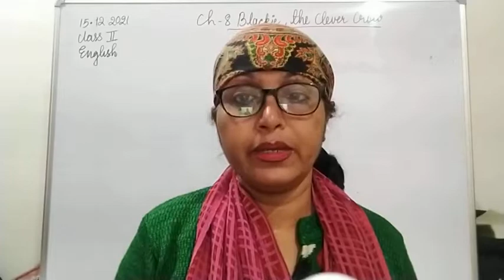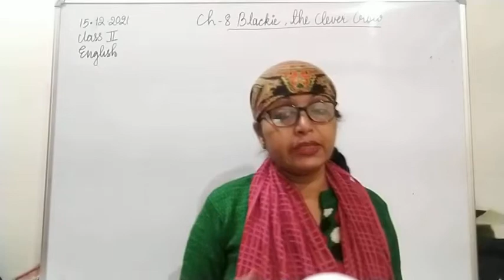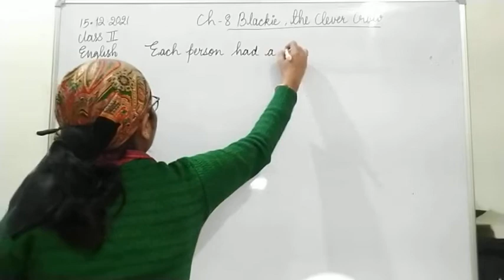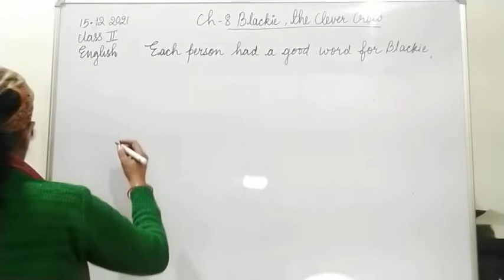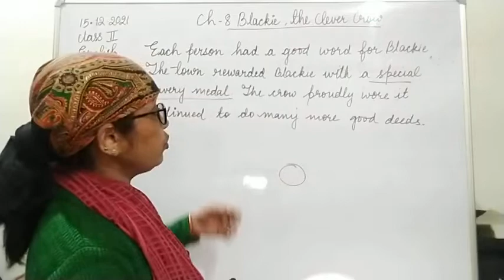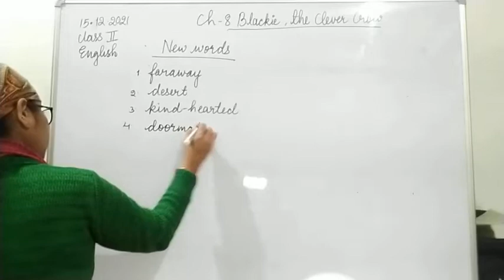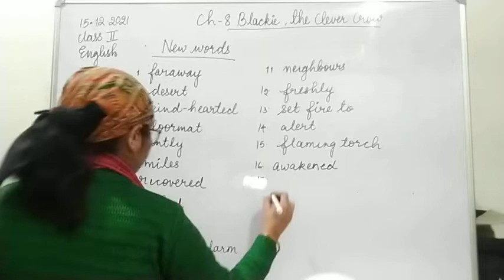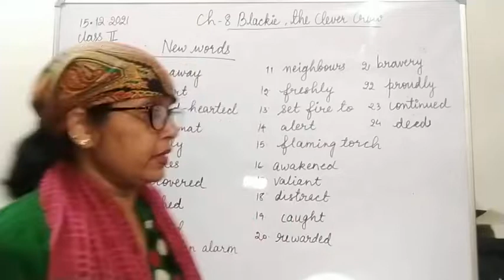Class II English 15 12 2021 by Mrs Vandana Singh Ch 8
Class II English 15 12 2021 by Mrs Vandana Singh Ch 8 Blackie the Clever Crow